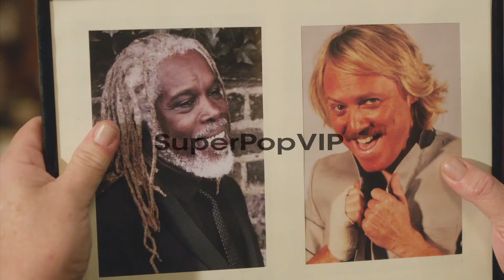Keith Lemon The Film: UK Premiere at Odeon Leicester Squa...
Keith Lemon The Film: UK Premiere at Odeon Leicester Square on August 20, 2012 in London, England